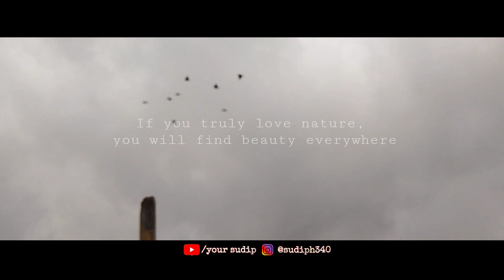Beauty of Nature | mabe by yoursudip